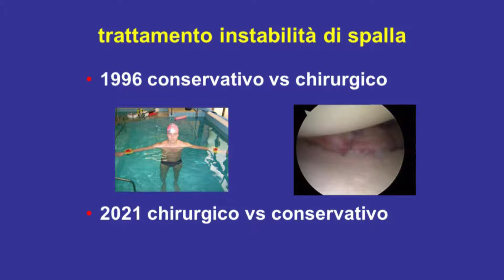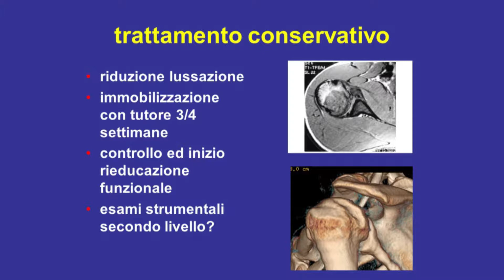#10 - Instabilità di spalla a 360°: C'è spazio per il trattamento conservativo - S. Boschi (Promo)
Video corso SIAGASCOT prodotto dal Comitato Spalla, che affronterà la spalla instabile in maniera estensiva, dalla storia agli interventi artroscopici ed open più complessi, passando per la diagnosi, l'imaging, e le diverse tecniche chirurgiche!

La lezione del nostro socio, dr. Stefano Boschi, ortopedico superspecialista in chirurgia della spalla a Modena e Reggio Emilia, analizza i risultati e le esperienze per poter definire l'appropriatezza di un trattamento conservativo nell'instabilità di spalla. Il video è stato realizzato con il consenso dei figuranti.

(Clip video promo: visita per accedere al contenuto completo nell'area riservata!)